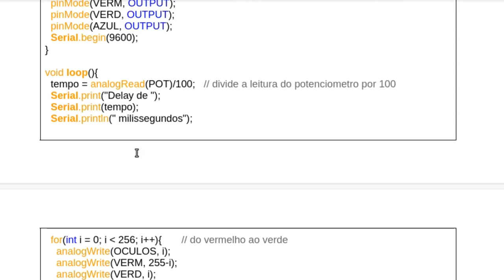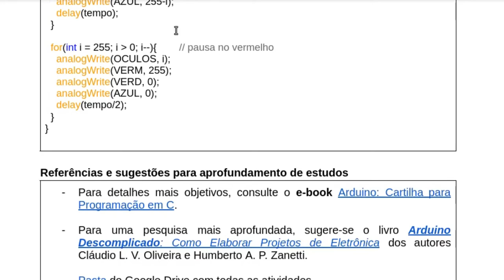Chapéu programado com arduino - Cartola steampunk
É assim que foi feito a cartola steampunk acender usando dois LEDs que variam a intensidade e um LED RGB que muda de cor. Programamos uma placa de arduino e fizemos uso de uma protoboard, que foram colocados sobre o chapéu.

Conforme o potenciômetro é girado, a frequência de de mudança de cor do LED RGB é a alterada, assim como a variação de intensidade dos LEDs do óculos. Uma bateria de 9V com uma chave de liga e desliga foram utilizados para alimentação da placa de arduino.

Roteiro desta atividade contendo a lista de materiais e o sketch de programação

Apresentação e edição: Kobax